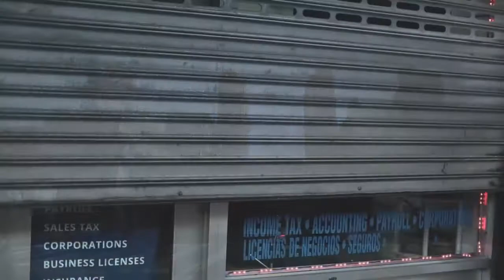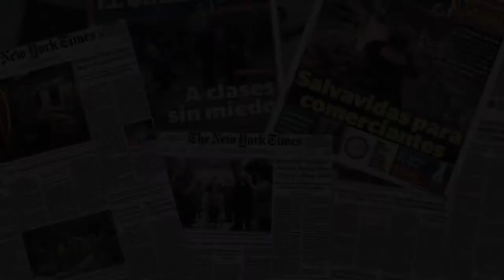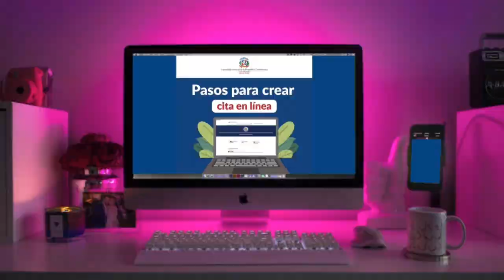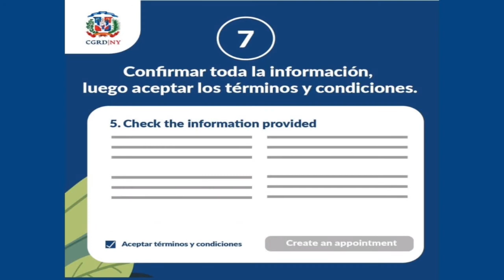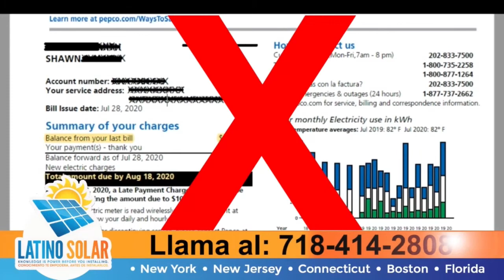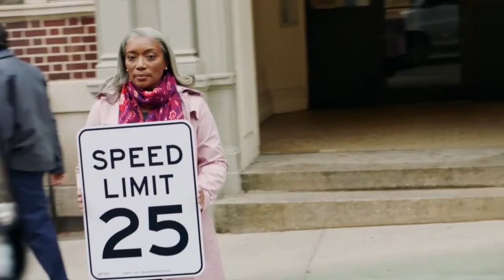NY Decide 05 19 21 Con Luis Cartagena